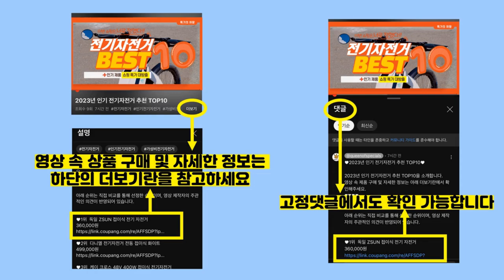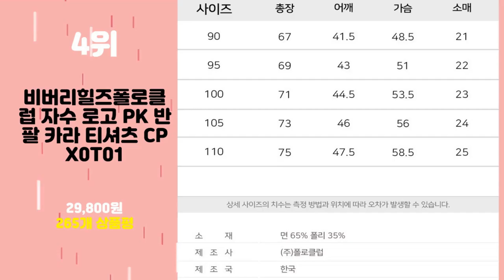2024년 가성비 헤지스남성티셔츠 추천 TOP10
2024년 인기 헤지스남성티셔츠 추천 TOP10을 소개합니다.

♥10위   지프 스피릿 남성 카라 반팔티셔츠 28980  [  37,500원  ]

♥9위   남성용 알럽홈 스크래치 라인 브이넥 티셔츠  [  23,050원  ]

♥8위   이월상품 웨어 남성 골프 티 쿨론 카라 반팔티 남성 명품골프웨어 남자 명품티셔츠 이월상품 프리미엄원단  [  17,990원  ]

♥7위   빈폴 베이직 카라티 반팔티 남여공용 빅사이즈 티셔츠  [  42,000원  ]

♥6위   남성용 알럽홈 뉴 레터링 티셔츠  [  11,310원  ]

♥5위   남성용 알럽홈 슬림 브이 반팔티  [  15,620원  ]

♥4위   비버리힐즈폴로클럽 자수 로고 PK 반팔 카라 티셔츠 CPX0T01  [  29,800원  ]

♥3위   곽씨네슈퍼 남성 골프 긴팔 티셔츠 골프복 골프웨어  [  28,900원  ]

♥2위   글리멜로 남성 골프 폴로티 쿨론 카라 반팔티  [  29,800원  ]

♥1위   다꾸앙 남성용 반팔 지금 반응 핫한 카라티 C05H9_tp2011  [  26,220원  ]